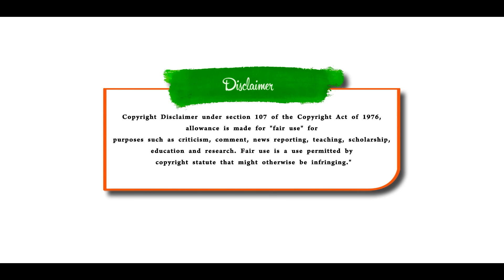5மாநில பாஜக படுதோல்வி | சங்கியாக மாறிய காங்கிரஸ் | Pettai Tv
ஒன்றே செய்!
நன்றே செய்!
வச்சி செய்!